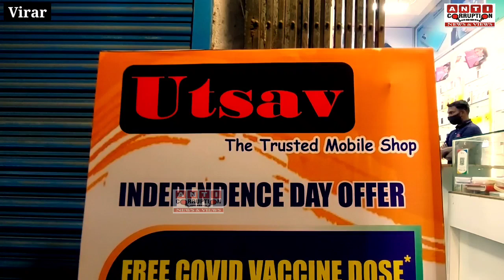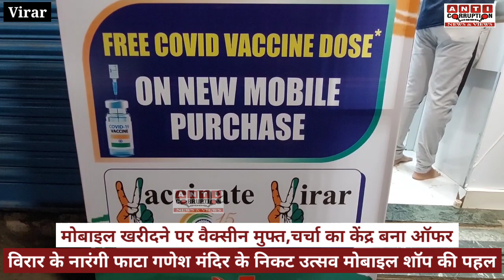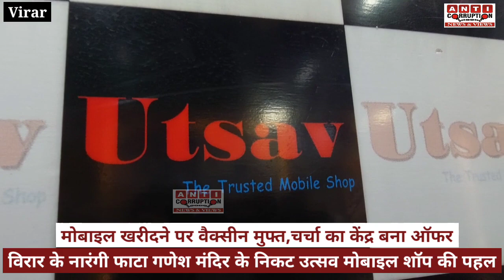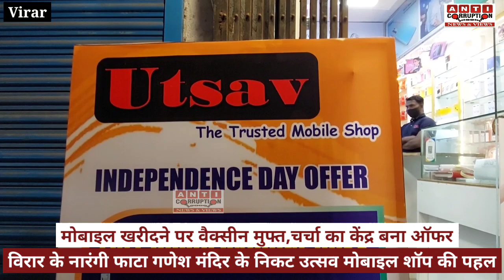Virar | Free vaccine in mobile shop news | विरार का ये दुकानदार दे रहा है मुफ्त वैक्सीन ! Live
Mumbai Local train pass Live | Virar railway station Live | Local train pas news | Virar Local train

Mumbai Local train | Local train Pass Live | Nalasopara | Two dose pass live | Mumbai local train

Mumbai local train e-pass news | Local train travel pass news | Vasai Virar Nalasopara pass Live